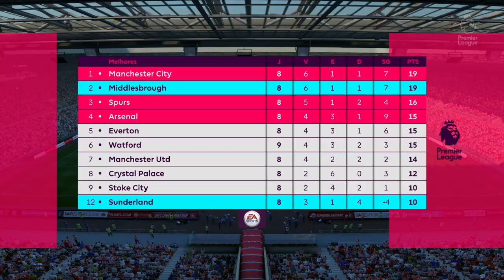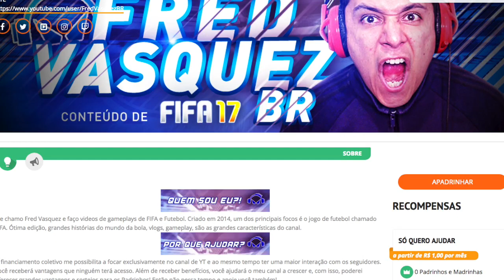O FUTURO DO TREINADOR!! FIFA 17 - MODO CARREIRA #32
O FUTURO DO NOSSO PROJETO!! 7k Likes

►SNAP : fredrpvasquez

►Música Tema:
Racing for Life - Johan Glossner